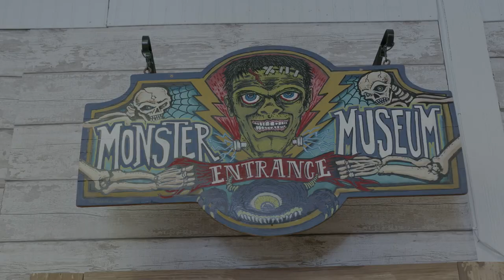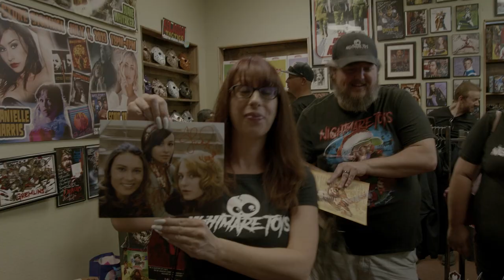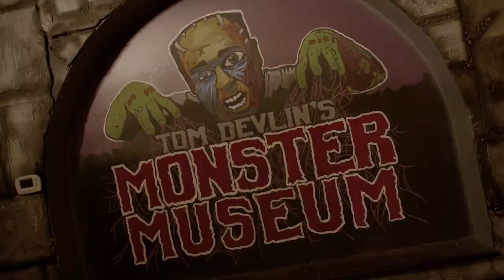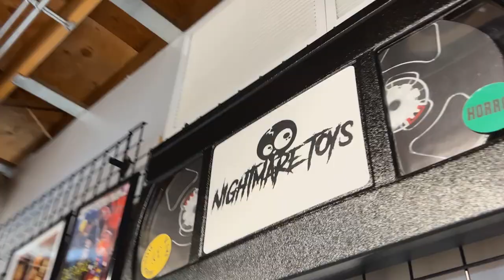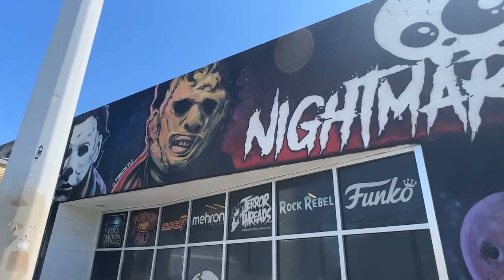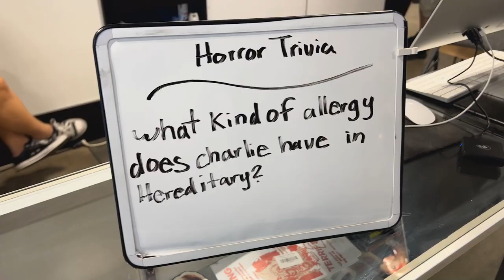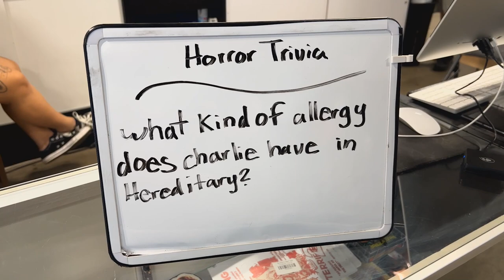Danielle Harris & Scout Taylor Compton SIGNING At Tom Devlin's MONSTER MUSEUM | Nightmare Toys Vlog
In this episode of the Nightmare Toys BTS Vlog, the crew takes a trip over to Tom Devlin's Monster Museum in Boulder City, NV to enjoy the festivities and signings from Danielle Harris and Scout Taylor Compton!